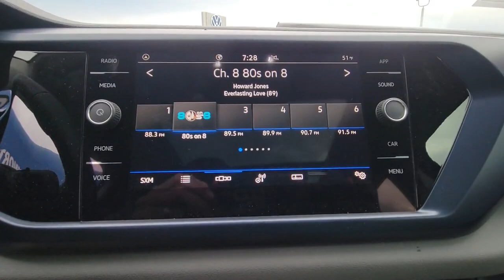2023 Volkswagen Taos Orlando, Sanford, Kissimmee, Clermont, Winter Park, FL 30399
Blue New 2023 Volkswagen Taos SE available in Orlando, Florida at Orlando VW North. Servicing the Sanford, Kissimmee, Clermont, Winter Park, FL area.

Blue 2023 Volkswagen Taos 1.5T SE FWD 8-Speed Automatic with Tiptronic 1.5L I4 Turbocharged DOHC 16V LEV3-SULEV30 158hp **BACKUP CAMERA**, **BLUETOOTH**.Recent Arrival! 28/36 City/Highway MPG